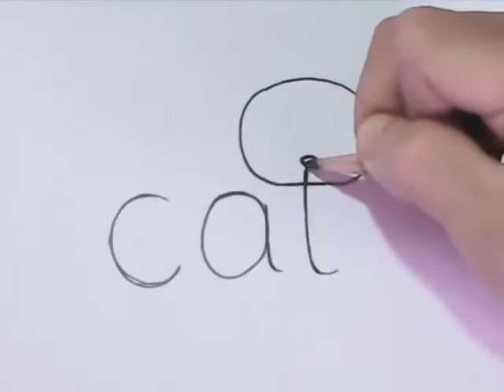Art - How to draw a cat sketch - pencil art